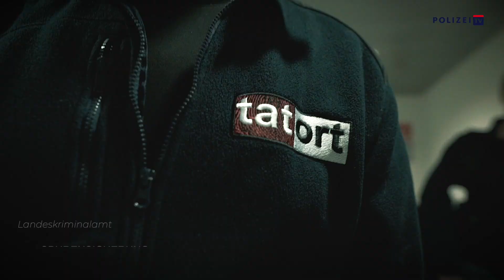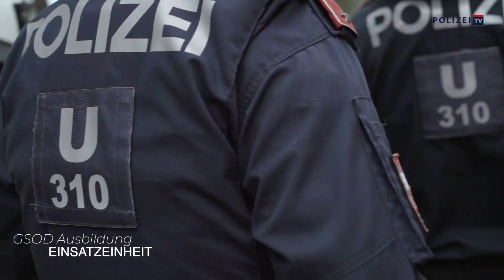Jahresrückblick 2022 | Polizei Wien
Ein kurzer Einblick in das vergangene letzte Jahr der Wiener Polizei.👮 🚔 🎥💥 Die vollständigen Videos dazu finden Sie auf unserem Kanal.

Wir wünschen einen erfolgreichen Start ins neue Jahr und viel Glück!🍀 💫✨